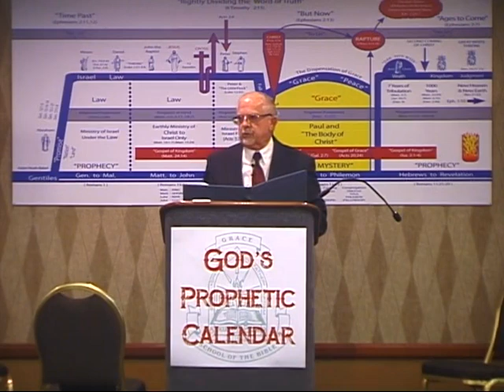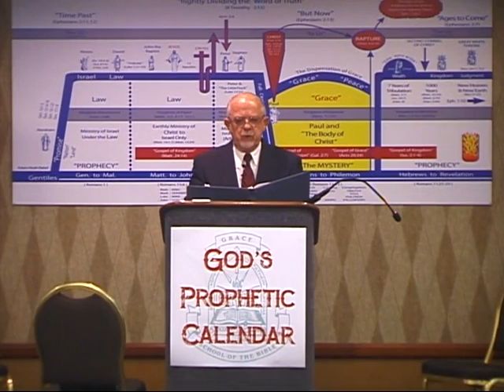20 Eternity In The Lake Of Fire